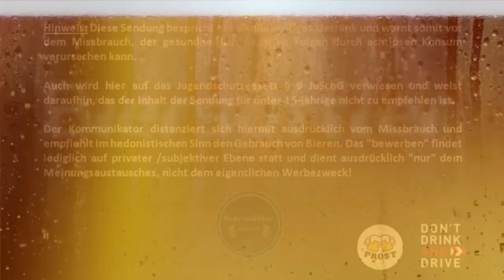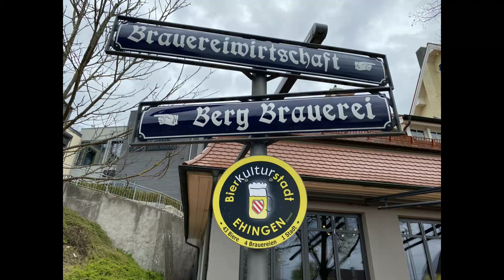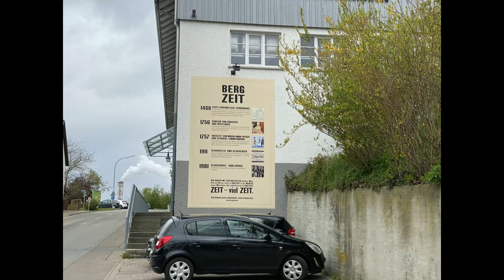Biertest - Berg 3 Korn Hefeweizen + Foto Impressionen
Berg Brauerei (Baden-Württemberg / Ehingen-Berg)